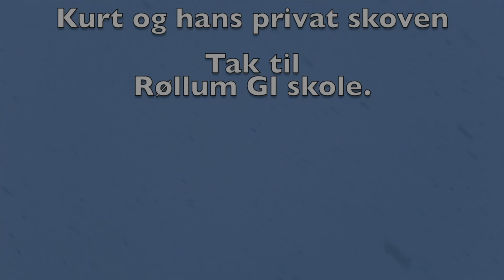1918 Den 17 December Red boy 4k 2D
i dag er han ud og går en tur ned til vad.